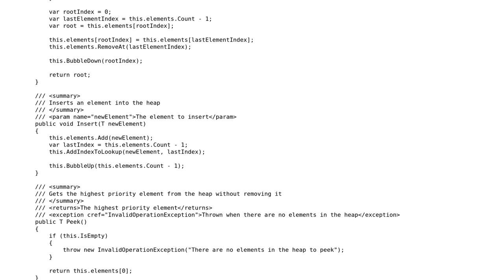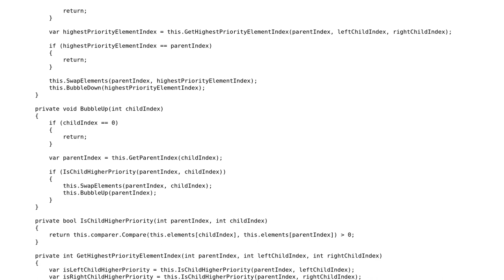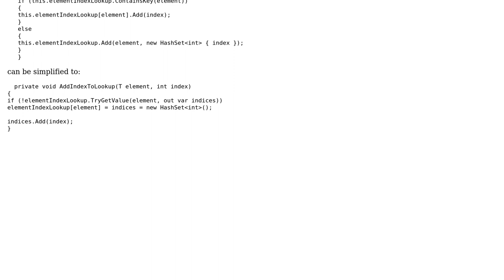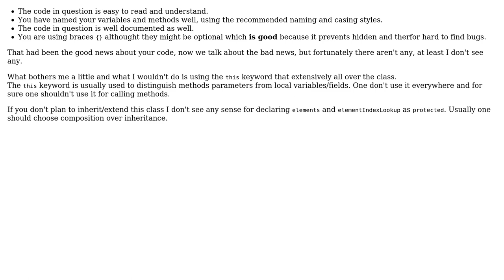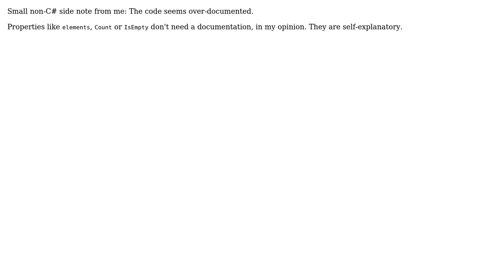Code Review: Generic Heap Implementation in C# (5 Solutions!!)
Code Review: Generic Heap Implementation in C#

With thanks & praise to God, and with thanks to the many people who have made this project possible! | Content (except music & images) licensed under CC BY-SA | Music | Images & others | With thanks to user Pablo Rausch user MiniWalrus user Heslacher user harold user Carsten Hagemann and the Stack Exchange Network Trademarks are property of their respective owners. You are responsible for your own actions.